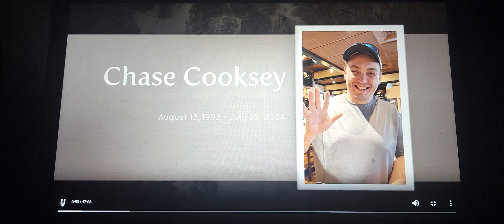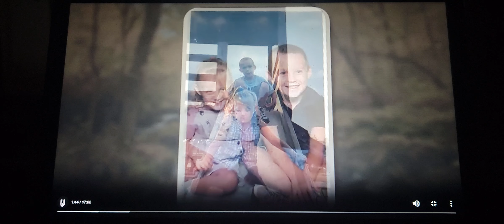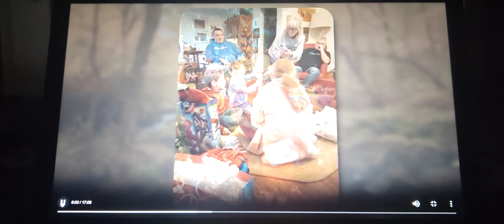Chase Cooksey the life, family & Friends that he loved You will see me in the things God has created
Don't stop talking to me, you will all be ok, I will be watching over you and you have my heart till your heart has healed!